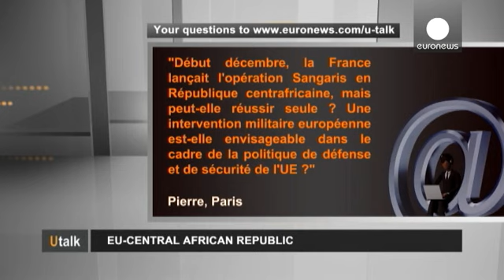¿A quién le importa la República Centroafricana? - utalk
Pierre, Paris:

"A principios del mes de diciembre, Francia lanzó la operación Sangaris en la República Centroafricana. ¿Cómo puede embarcarse en ese país y tener éxito sola? Sería factible una intervención militar europea en el marco de la política de Defensa y Seguridad de la UE?

Arnaud Danjean, diputado europeo y presidente de la subcomisión de Seguridad y Defensa del Parlamento Europeo:

"Respecto al primer punto, hay que saber que Francia nunca tuvo la ambición de actuar sola. Para empezar, esta operación tiene por objetivo apoyar a las fuerzas africanas que se encuentran ya sobre el terreno y las que están por llegar a la República Centroafricana. Así que, Francia no está sola y actúa en conformidad con el mandato que le ha otorgado la ONU.

Así que no se trata de una operación unilateral, aunque se haya dado esta impresión es totalmente erróneo. La pregunta esencial sería: ¿los efectivos franceses desplegados son suficientes? ¿y los soldados internacionales, africanos, lo son también? Es legítimo plantearse esa cuestión, porque intervenir, desarmar un territorio sumido en la anarquía como ocurre en la República Centroafricana puede llevar mucho tiempo y muchos esfuerzos. Dudo que un contingente de 1.600 soldados africanos sea suficiente.

En cuanto a la seguna pregunta, respecto a la implicación europea, debo admitir ciertas dudas también. Muchos países no consideran que la situación en la República Centroafricana sea prioritaria desde un punto de vista estratégico, militar, pese a la conmoción que producen los riesgos humanitarios que estamos viendo. Muchos países europeos no han previsto una acción militar en ese país, por eso dudo que vayan a implicarse desde un punto de vista militar. Aunque no hay que descartar una misión europea dentro del marco de la política de Seguridad y de Defensa Común. Pero es difícil definir el tipo de misión o el número de personas que estarían implicadas.

Por ahora todo esto es muy vago para mi y dudo sobre la eficacidad de una contribución europea en la situación que está viviendo la República Centroafricana."